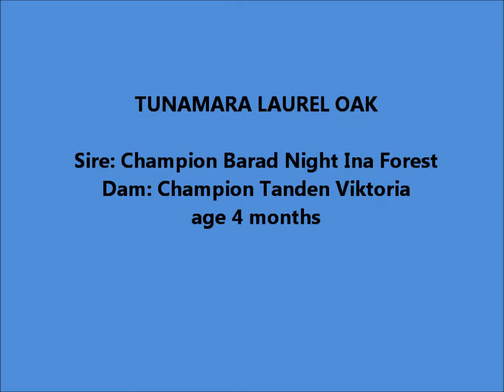Tunamara Laurel Oak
lead training at age 4 months